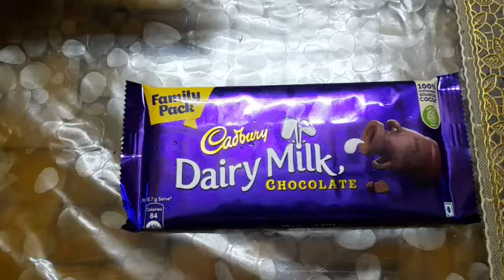January 31, 2023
gifted by somebody